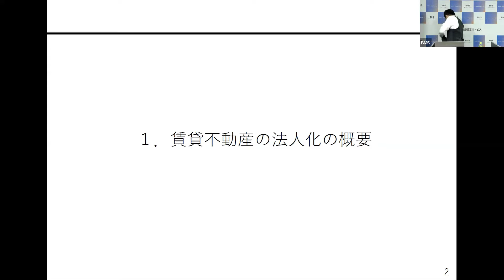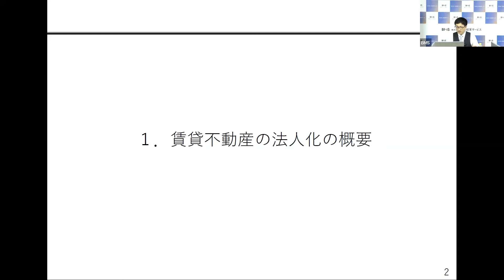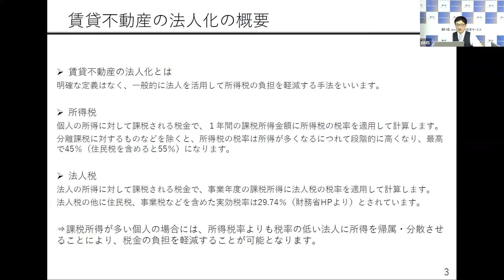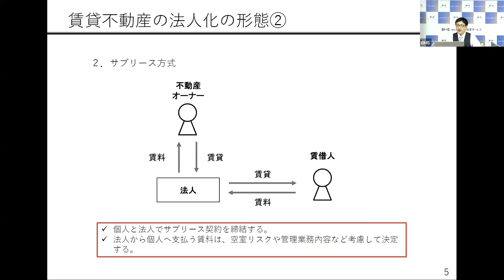【セミナーサンプル動画】賃貸不動産の法人化に関する論点整理と税務の基礎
本動画は、講義のサンプル動画となります。
詳細の確認・お申し込みしたい方は、下記のURLからアクセスをお願いいたします。